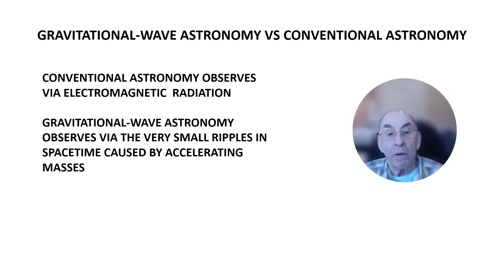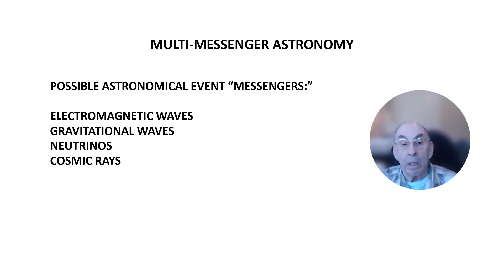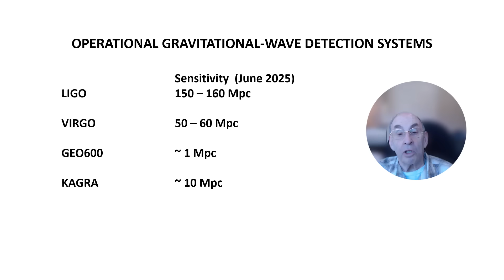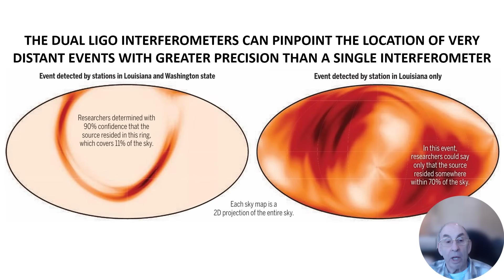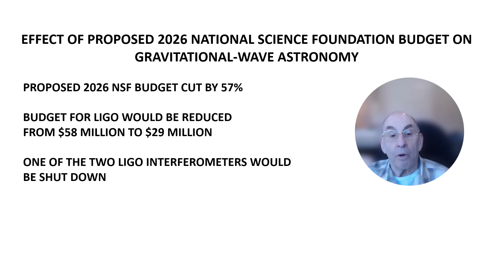Will Budget Cuts Cripple Gravitational-Wave Astronomy?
In this video I examine the effects that proposed budget cuts to the 2026 National Science Foundation budget will have on gravitational-wave astronomy and multi-messenger astronomy.